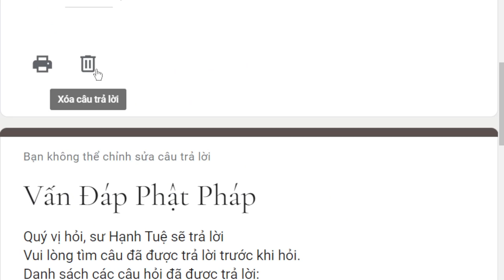1875. Đức Phật có còn cảm giác “buồn cười”?